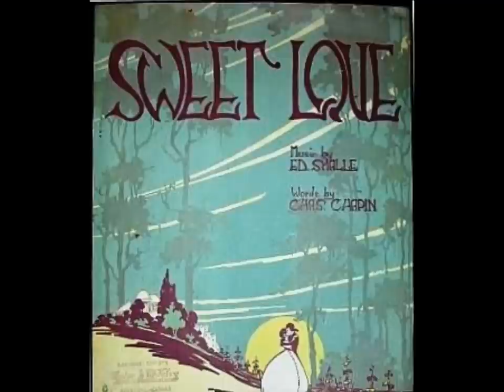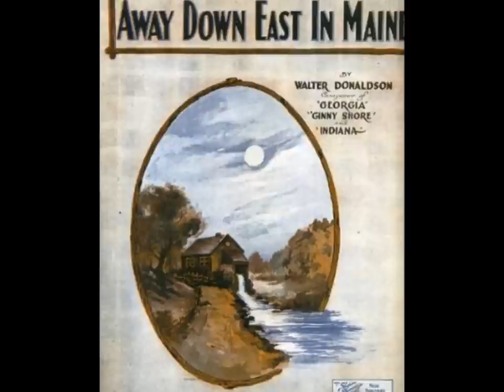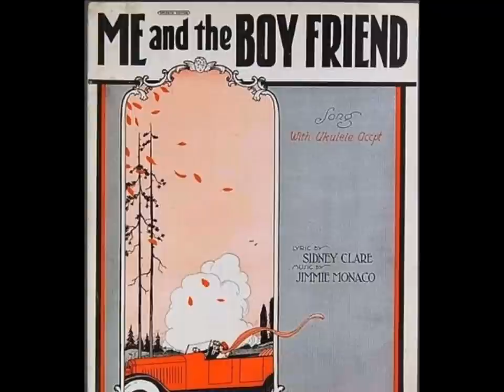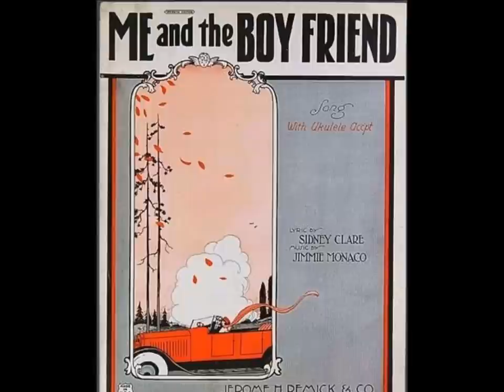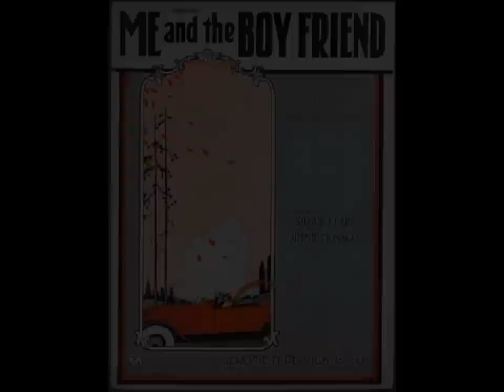Roaring 1920's Music for the years 1920 - 1924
Early roaring 20's dance band music.

Song 1 - Paul Whiteman & His Ambassador Orchestra - Anytime, Anyday, Anywhere - recorded 8/23/1920

Song 2 - Selvin's Novelty Orchestra - Sweet Love - recorded 3/1921

Song 3 - Miss Patricola with The Virginians - Away Down East In Maine - recorded 10/31/1922

Song 4 - Bailey's Lucky Seven - I'm Going South - recorded 12/17/1923

Song 5 - Dan Gregory's Orchestra - Me and The Boyfriend - recorded 11/20/1924

Sorry for the goof up on the last song.  I should have played it back first before saving and didn't catch that mistake, oh well.
Please Follow on Facebook.  This is a better way to notify you on new posts to the channel.  If you are having trouble with your subscription this may be the solution.